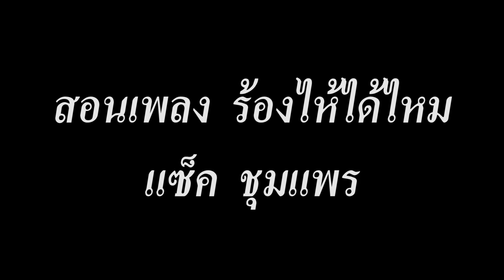สอนเพลงร้องไห้ได้ไหม แซ็ค ชุมแพร (ละเอียด)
สอนเพลง บักจีเหลิน - จีเหลิน สายหมอบ
สอนเพลง ครางชื่ออ้ายแน - ศรีจันทร์ วีสี Feat.ต้าร์ เพ็ญนภา แนบชิด ท็อปไลน์
สอนโซโล่เพลง โคตรเลวในดวงใจ ตั๊กแตน ชลดา (Part 1)